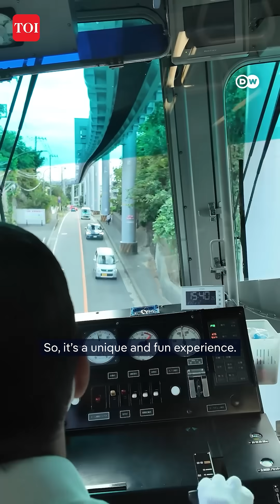Suspended Monorails Explained: How Japan And Germany Keep This Rare Tech Alive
Japan and Germany are home to two of the world’s most iconic suspended monorails. This rare transport technology has survived decades of change. A closer look at how these systems work and why they still attract global attention.